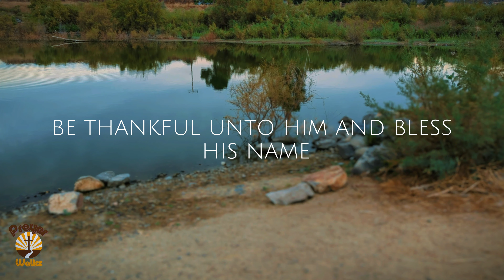🙏Bible in a Year: Day 183 | BibleChallenge365 Journey | Reflecting on Gods Word | Psalms 100-102 📖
Welcome to Day of the BibleChallenge365 Journey! In this powerful video, we delve into the incredible journey of reading the entire Bible in just one year. Join us today as we explore a wide range of enlightening scriptures, uncovering priceless wisdom and teachings. We encounter profound passages that have the potential to transform our lives. Dive deep into the Word and experience the profound impact it can have on your spiritual growth. Let's cultivate a deeper understanding of God's message and discover the beauty within the scriptures. Join us on this incredible BibleChallenge365 adventure as we learn valuable life lessons, gain spiritual insights, and draw closer to God with each passing day. Embrace the opportunity to strengthen your faith, broaden your knowledge, and be inspired by the words of the Bible. Remember, the BibleChallenge365 is not just about reading the Bible in a year but allowing it to shape our lives and transform us from within. Stay committed, stay dedicated, and open your heart to the profound wisdom that awaits you on this incredible journey. Don't miss out on the transformative power of God's Word! Together, let's make the most of each day, deepening our connection with the divine and growing in faith. Follow along with our BibleChallenge365 community and share your thoughts, experiences, and favorite verses in the comments section below. Let's embark on this exciting expedition together, enriching our lives with the eternal truths found within the sacred text. Join us today for the BibleChallenge365 and let's continue to explore the profound wisdom of the Bible. Together, we will strengthen our faith, uplift our spirits, and experience the transformative power of scripture. Don't miss out on this remarkable adventure! Together, let's make an impact and bring light into the lives of those around us. Thank you for being a part of this incredible journey. May God's blessings be upon you as you engage with the scriptures and embrace the BibleChallenge365. Let's continue to grow, learn, and inspire one another through the power of His Word.